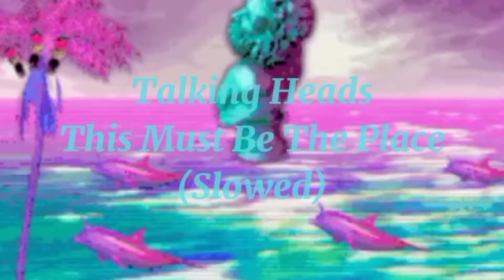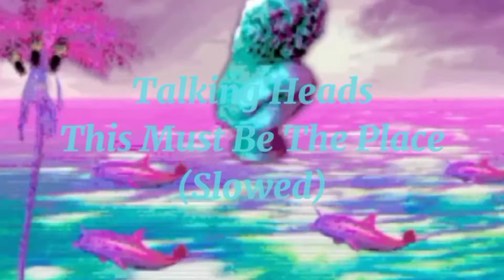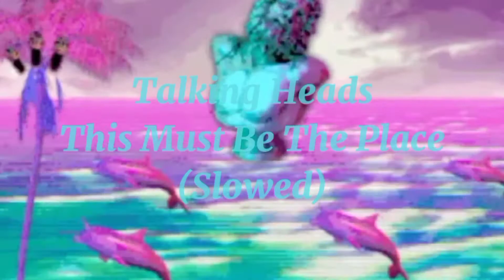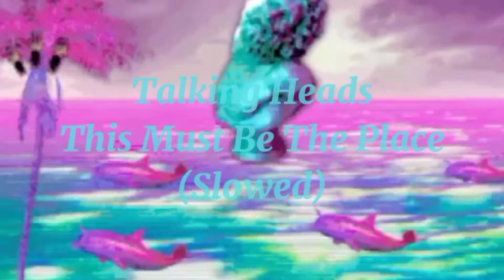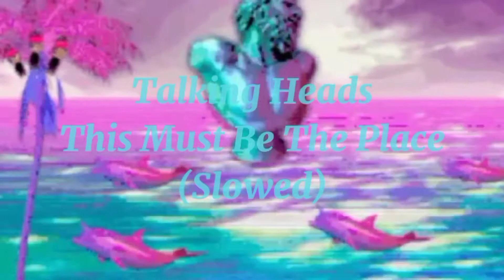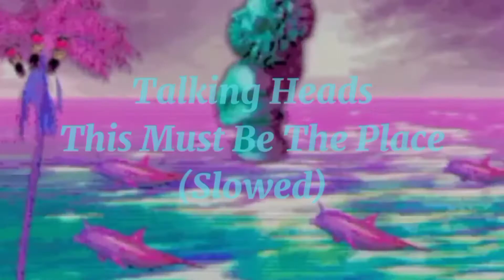Talking Heads- This Must Be The Place (Slowed)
recommend some songs for me to slow down